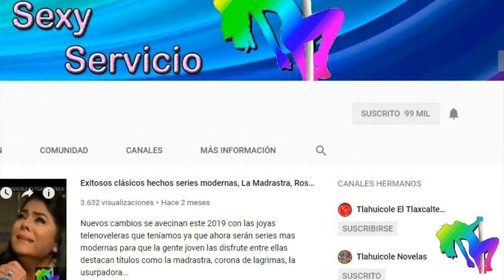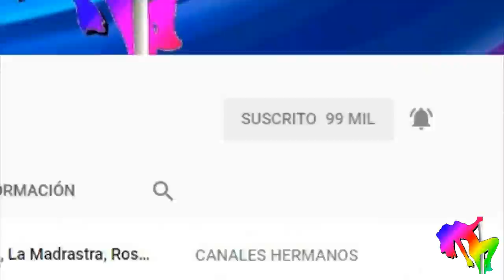Inicio de grabaciones de la telenovela Los Ricos También Lloran con Claudia Martín y Sebastián Rulli